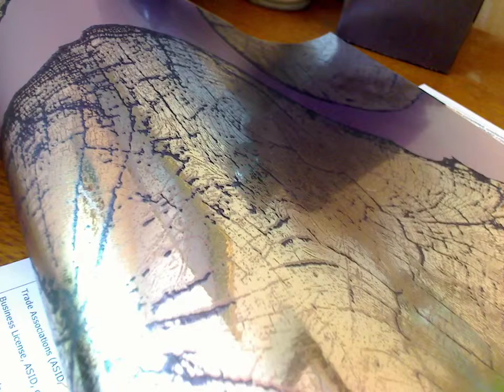Custom Printed Wallcovering on Silver Mylar example.TreeStump